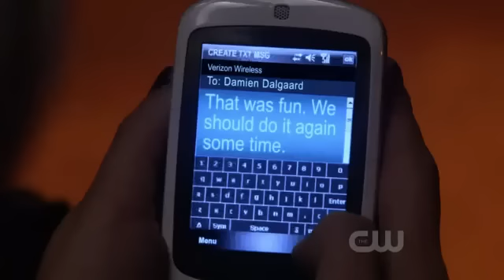Lady GaGa - Bad Romance (Gossip Girl)